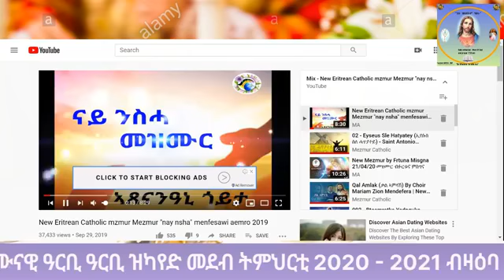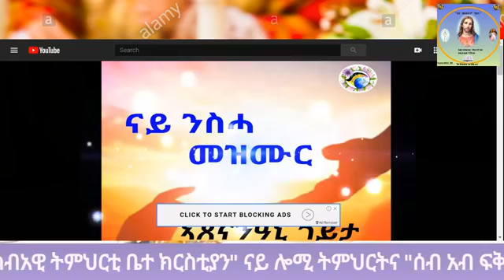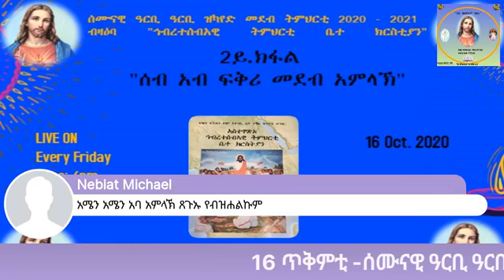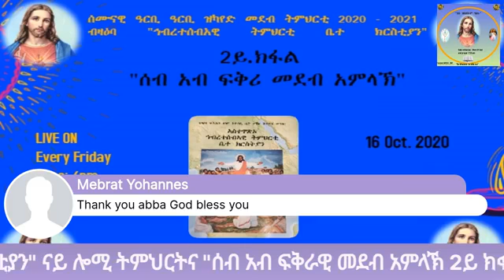16 - ጥቅምቲ - 2ይ ክፋል "ሰብ አብ ፍቅራዊ መደብ አምላኽ”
ሰሙናዊ ዓርቢ ዓርቢ ዝካየድ መደብ ትምህርቲ  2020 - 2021 ብዛዕባ “ኅብረተሰብአዊ ትምህርቲ ቤተ ክርስቲያን